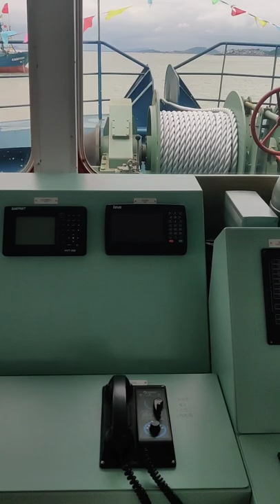Purse seine vessel accommodation cabin.